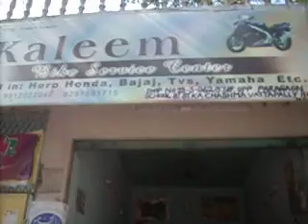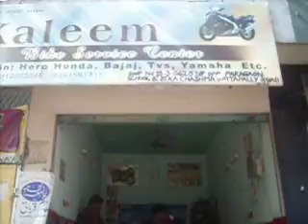GreenMango Kaleem Bike Service Center Hyderabad